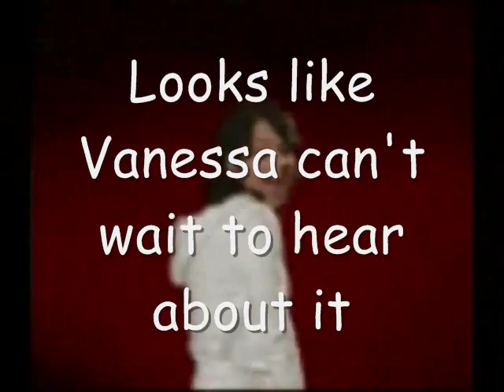Contest!!!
The series is about you now
 please enter